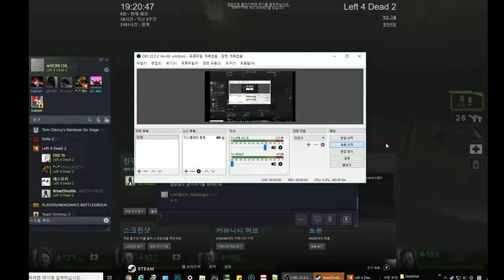☣roblox,nwi imgeum☣'s l4d2 play - Aztec Temple